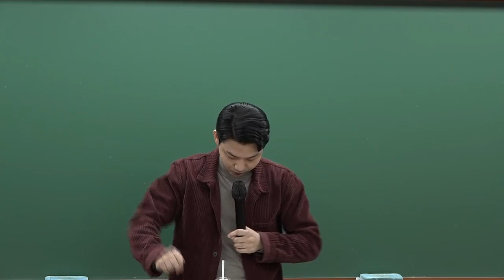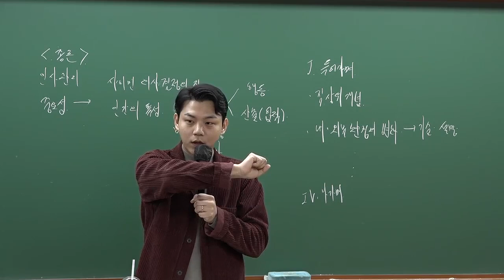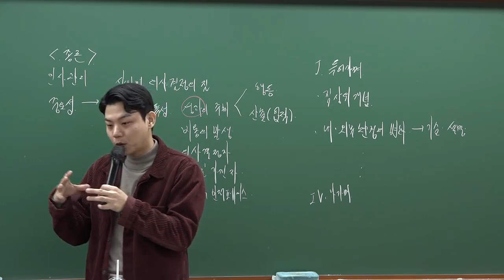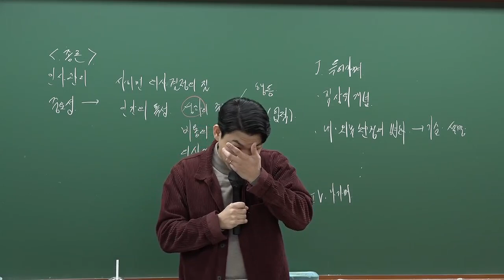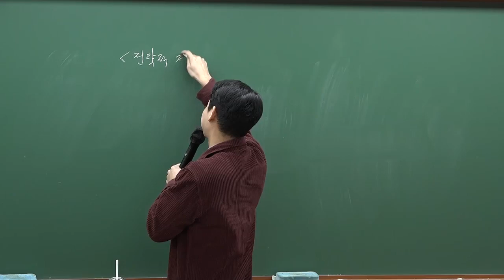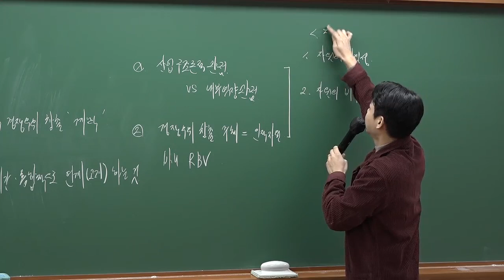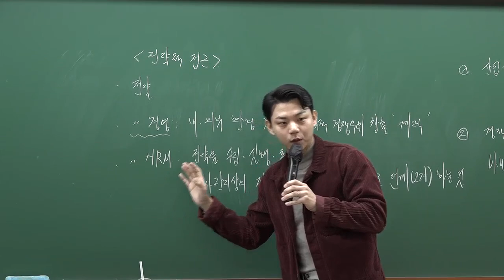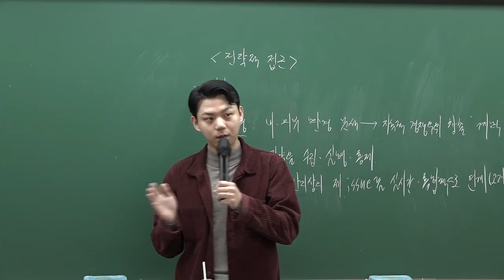[공인노무사] 김종원 노무사의 인사관리 리마인드 특강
2일간, 인사관리(박경규著) 1회독을 진행합니다.

[강의특징]
■ 주요 내용에 대한 압축적인 이해와 필수 내용 암기
■ GS1기 전 인사관리 1회독
■ 방학기간의 효율적 활용